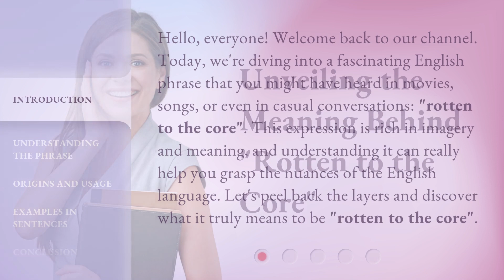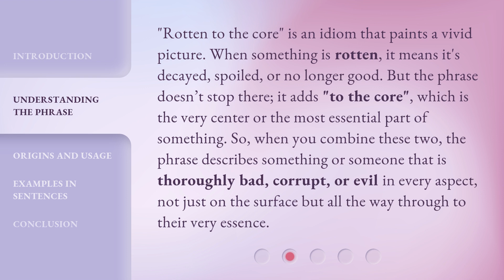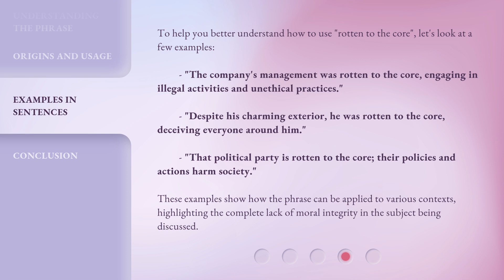Unveiling the Meaning Behind "Rotten to the Core"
00:00 • Introduction - Unveiling the Meaning Behind "Rotten to the Core"
00:37 • Understanding the Phrase
01:14 • Origins and Usage
01:48 • Examples in Sentences